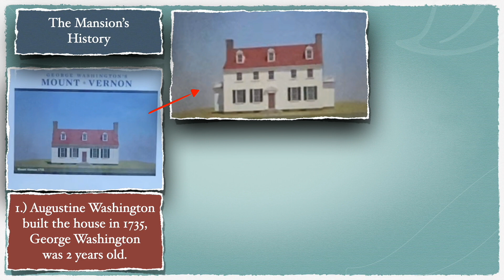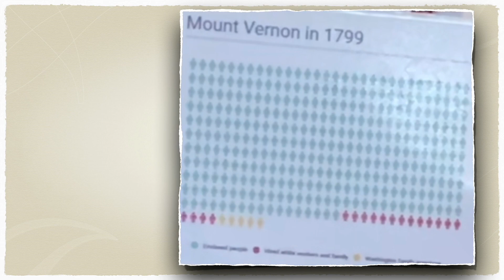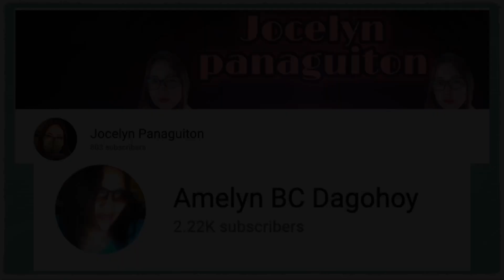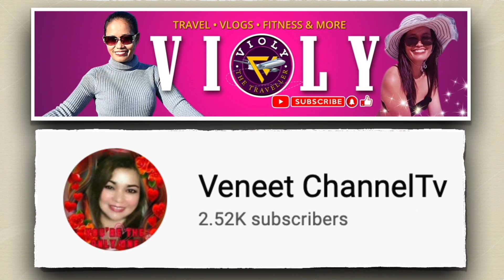George Washington's Mount Vernon - The Mansion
George Washington's Mount Vernon is the historic home of George and Martha Washington, located 13 miles south of Washington, DC.